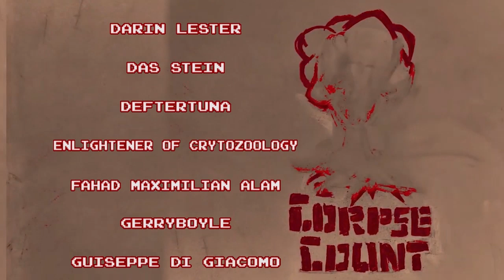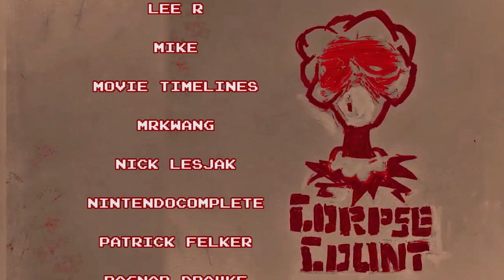Hack-O-Lantern (1988) Carnage Count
Welcome to Carnage Counts, where we count and compare death in television shows and movies!  Today we are covering Hack-O-Lantern AKA Halloween Night !
🎥 To Watch this Film